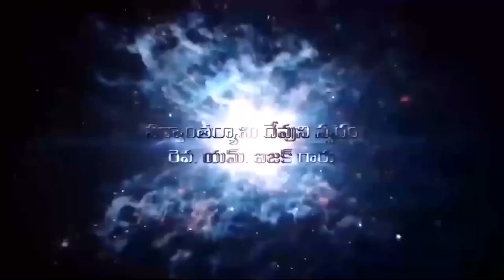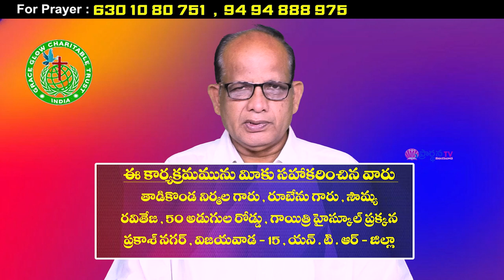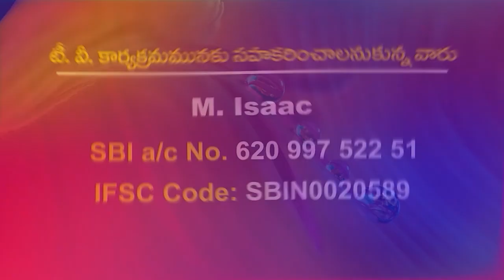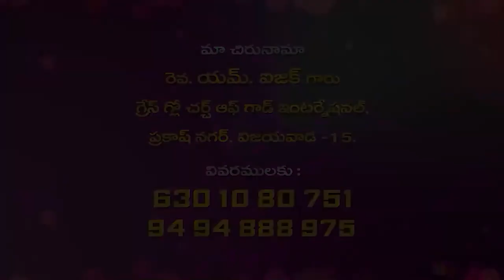19 08 2023 Isaac garu అంశం: పరిశుద్ధాత్మ కార్యములు - Part-2